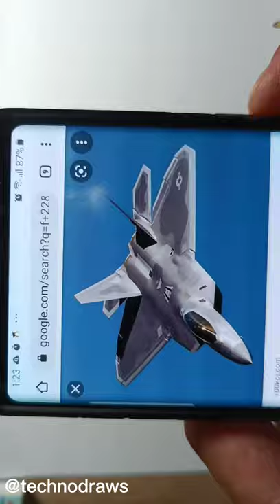F 22 Raptor